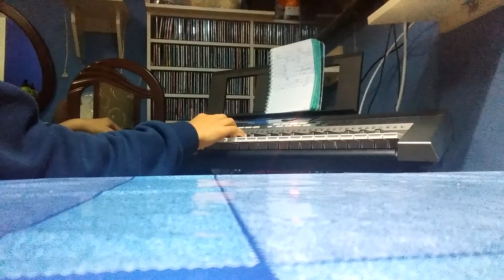Me niego-Reik Piano Cover